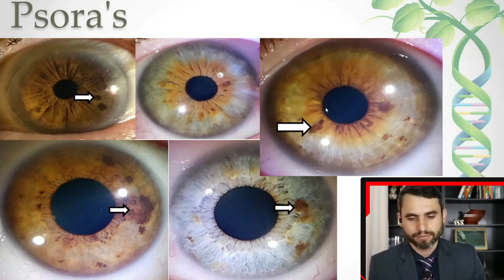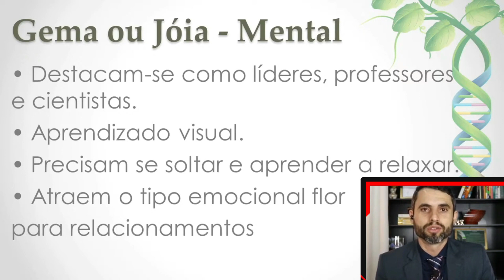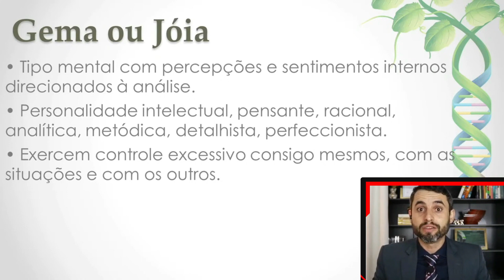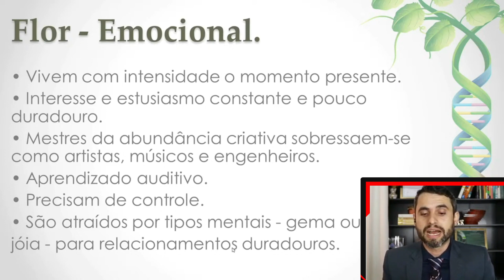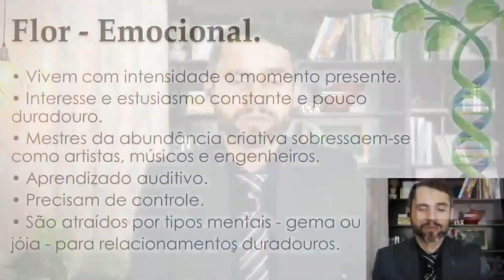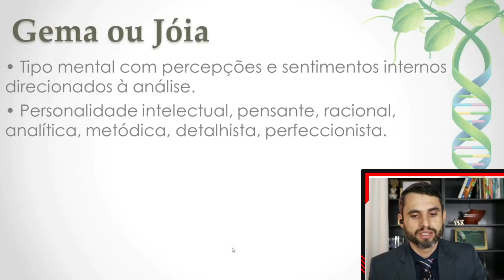O Método Rayid de avaliação - Dr Felipe Félix